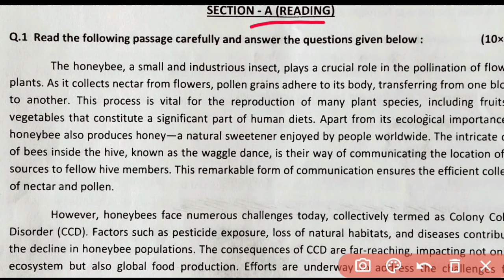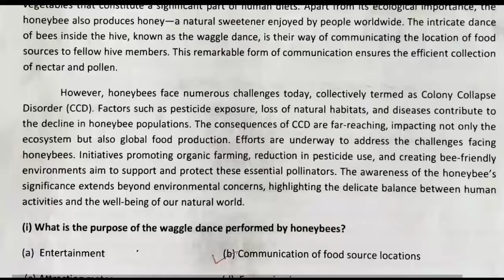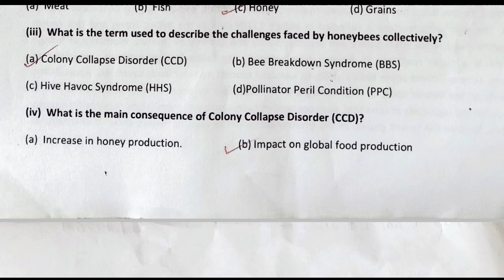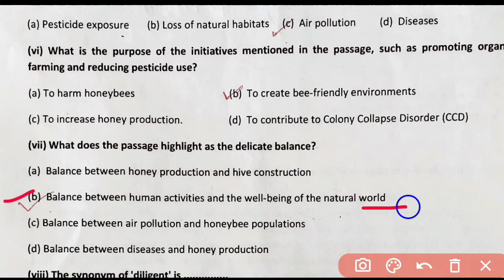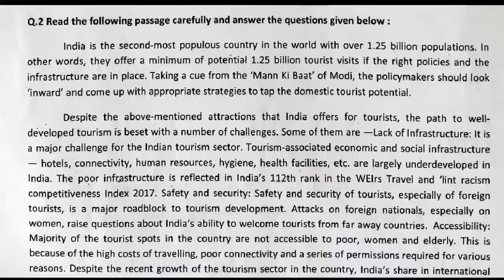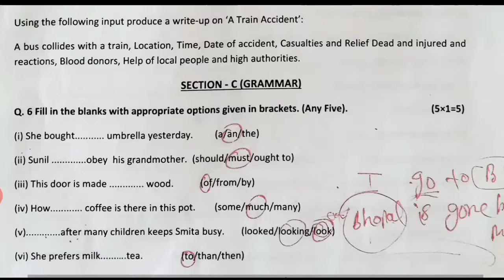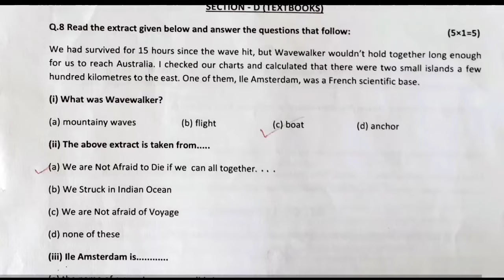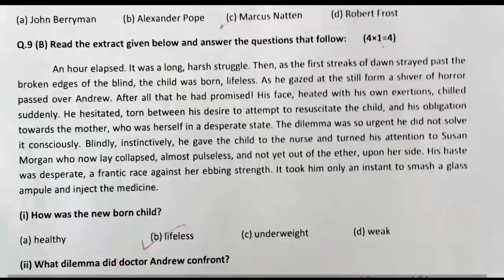कक्षा 11 अंग्रेजी वार्षिक परीक्षा पेपर 2024 ll class 11th English varshik Pariksha paper 2023-24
MP बोर्ड परीक्षा पेपर 2024 अंग्रेजी कक्षा 12वी MP board exam paper 2023 24 class 12th Hindi
MP बोर्ड परीक्षा का पेपर 2024 कक्षा 11 अंग्रेजी MP boar
MP बोर्ड परीक्षा पेपर 2023 24 कक्षा 11 अंग्रेजी class 11th hindi varshik Pariksha paper 2024 रियल पेपर

वार्षिक परीक्षा पेपर अंग्रेजी,वार्षिक परीक्षा 2024 अंग्रेजी का पेपर 11th क्लास,वार्षिक परीक्षा 2024 कक्षा 11 अंग्रेजी,वार्षिक परीक्षा 2024 का पेपर,कक्षा 11th अंग्रेजी का पेपर,कक्षा 11th अंग्रेजी का पेपर वार्षिक परीक्षा 2024,वार्षिक परीक्षा पेपर हिंदी कक्षा 11वी, अंग्रेजी का पेपर कक्षा 11वी वार्षिक परीक्षा पेपर 2023 24, MP वार्षिक परीक्षा पेपर 2024,

varshik pariksha paper 2023 class 11th,class 11th englis VArshik paper 2023 mp board,varshik Pariksha paper 2023 24 angreji class 11th, MP board exam 2024, angreji paper class 11th varshik Pariksha 2024,varshik pariksha 2023 24 angreji ka paper,